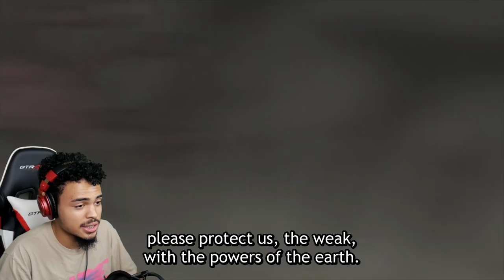THE HAREM CAN'T BE STOPPED!! - GOBLIN SLAYER EPISODE 8 LIVE REACTION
Become a MEMBER ►Eventually
Appreciate all the love and support you guys show day in and day out, it truly means the world to me. MUCH LOVE TO YOU ALL!